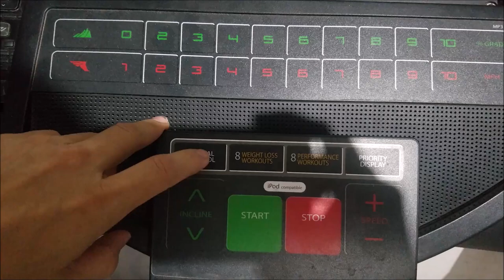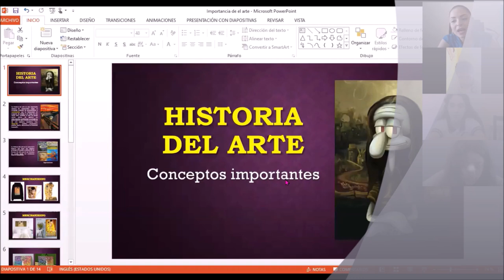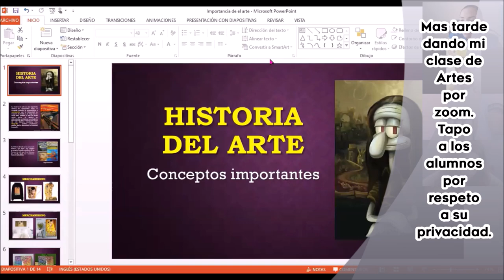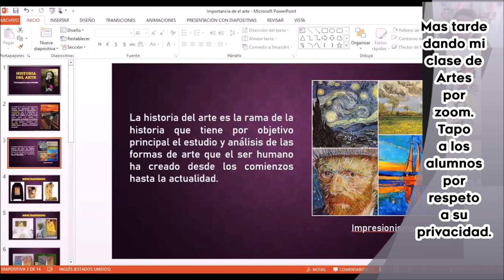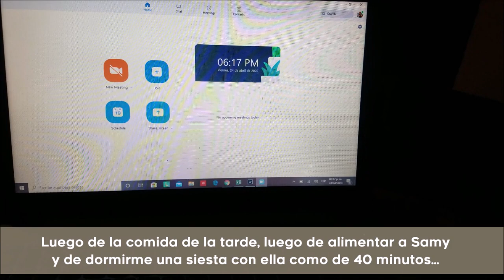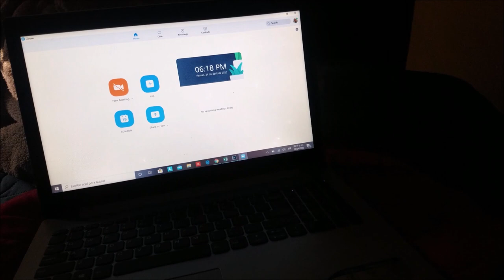VLOG SEMANA 4 POSTPARTO/ DESARROLLO DE SAMY/ VUELVO A TRABAJAR! DOY CLASES POR ZOOM /SONIA VARELA